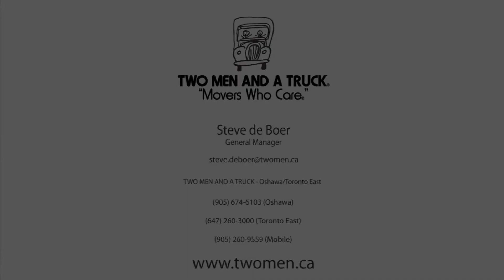Toronto Moving Tips | Insurance Coverage Questions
Toronto Moving Tips FREE Estimates, moving company insurance outline, most movers use the airline policy Our policy at Two men and a Truck is fix or replace, peace of mind. Before you hire a mover get their policy in writing. We are a premier moving company.